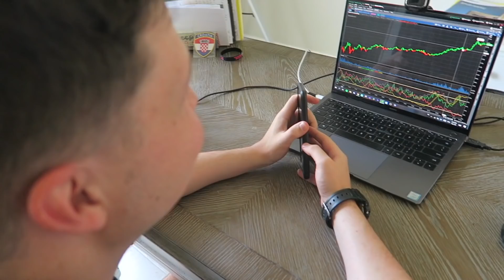A Day in My Life in Florida